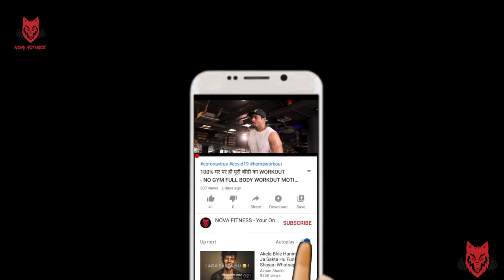How to BURN FAT Fast | ULTIMATE FULL BODY KETTLEBELL HOME WORKOUT (Beginners and Advanced)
This is a Full Body Routine, a Mix of Conditioning, Functional training and core workout, for both men and women, for Advanced and Beginners and can be done at home, at the gym or outdoors. there are 3 different workouts all listed in the video and they are all Brutal! i have given lots of my top tips and alternatives also.

ll forms of exercises will help to stimulate the release of testosterone not only during the workout but research show that you can also spike T-Levles post workouts as well.

Short, total body workouts with resistance that are high intensity will work to stimulate the greatest release of testosterone.

On the other hand doing, long slow cardio, like jogging sessions on the treadmill will release more cortisol, which has negative effect on your testosterone levels and causes fat storage around the belly.

And research has found that men who regularly run long distances have lower long term testosterone levels than even the non-athletic control group.

Also you should understand that there are 4 main hormones, which are the most researched in relation to strength training, that are released during your workout, which are Testosterones, GH (Growth Hormones), IGF (Insulin-like Growth Factor) and cortisol.

In order to keep your T-Levels, GH and IGF adequate during your workout session, try and keep your workouts under 35 minutes. Sessions longer than this will see a decrease in muscle building hormones and an increase in the fat storing cortisol.

Welcome to Nova fitness channel, our athletes excels in all aspects of hypertrophy teaching you the perfect combination to loose fat, to workout at home, to loose belly fat, to loose love handles and chest fat, man boobs treatment.

We also include diet series and nutritional plans in our KaronaHomeWorkout.
Home workouts can be a lifesaver, especially in quarantine times when there is no gym excess, health and fitness become the top most priority to keep one-self coronavirus free.
In our KaronaHomeWorkout we blend in creativity and technical knowledge of our elite athletes to present workouts and exercises which will fulfill YOUR body goals successfully!!

Most Important Bodybuilding Tips, Fitness, health, Workout, muscle, Strength, BodyBuilding,.

We provide 360* body transformation programs to help you reach your body goals within a specific period of time!

Health Fitness Beauty Diet Bodybuilding Supplements Home remedies Motivational videos

⚠ Warning ⚠

This content is Originally Produced by the Nova Fitness, Owning 100% Exclusive Copyrights on All Platforms Worldwide including Internet, IPTV, Mobile Rights etc.

Follow our pro certified and experienced (15+ years) fitness coach on Instagram:

Athletes Instagram Link : (Powered by NOVA FITNESS)

Kind Regards,
Nova Fitness Founder : Nawaz Shaikh